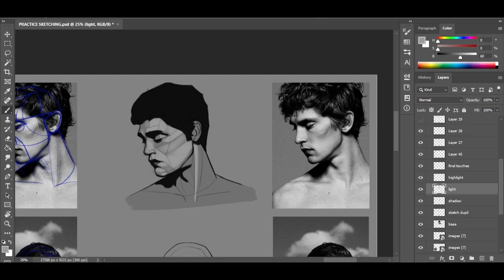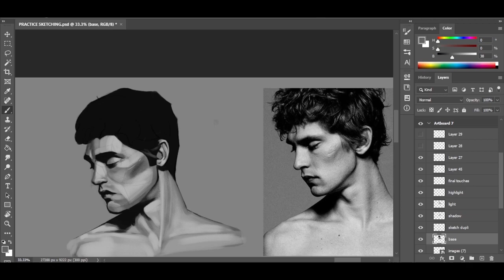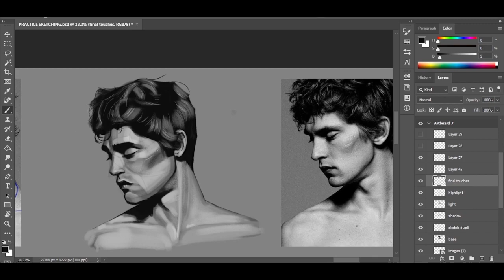Learning Grayscale/shading | part 7